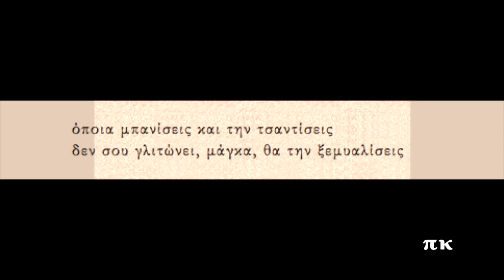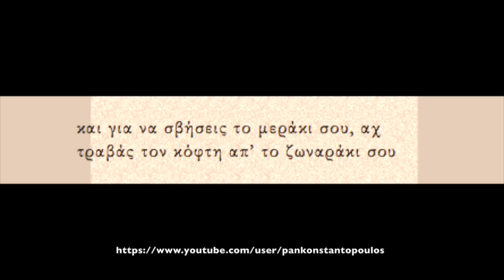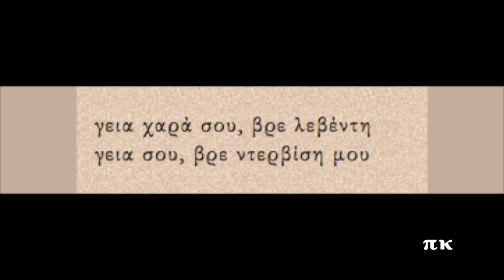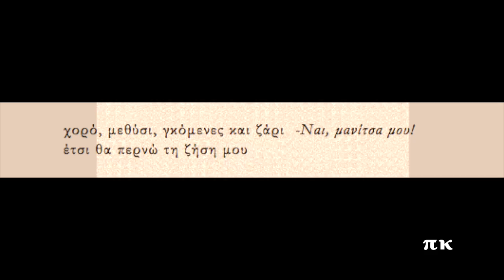ΜΟΡΤΗΣ ΠΕΙΡΑΙΩΤΗΣ, 1931, ΚΩΣΤΑΣ ΝΟΥΡΟΣ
Σύνθεση του Μιχάλη Σκουλούδη. Ερμηνεύει ο Κώστας Νούρος. Ηχογραφήθηκε το 1931. Την ίδια χρονιά με τον τίτλο ΑΪΝΤΕ ΡΕ ΜΟΡΤΗ ΠΕΙΡΑΙΩΤΗ ηχογραφήθηκε επίσης με τον Δημήτρη Αραπάκη (το έχω αναρτήσει) και τον Αντώνη Νταλγκά (θα το αναρτήσω). Βιολί πάιζει ο Δημήτρης Σέμσης, κιθάρα ο Κώστας Σκαρβέλης και μαντόλα ο Σπύρος Περιστέρης. Δίσκος Columbia Ελλάδος DG 0130. Πληροφορίες για την ηχογράφηση και στη σελίδα rebetiko.sealabs.net
Anita re morti Pireoti, Kostas Nouros

Άιντε ρε μόρτη, ρε Περαιώτη
με τ’ άσπρο ζωναράκι σου και με τον κόφτη

μ’ αυτή την τόση τη λεβεντιά σου
ποτέ δεν λείπει γκόμενα από κοντά σου

όλο ουζάκια στα κουτουκάκια
και τσάρκα ύστερα σ’ όλα τα στεναδάκια

όποια μπανίσεις και την τσαντίσεις
δεν σου γλιτώνει, μάγκα, θα την ξεμυαλίσεις

όλο με φέρσιμο γκιουλέκικο
χορεύεις, βλάμη, το ζεϊμπέκικο

και για να σβήσεις το μεράκι σου, αχ
τραβάς τον κόφτη απ’ το ζωναράκι σου

χόρεψε λιγάκι, ρε Περαιωτάκι
ένα ζεϊμπεκάκι σεβνταλίδικο

τώρα θα σου παίξει και το μπουζουκάκι
ένα χαβαδάκι μερακλίδικο

γεια χαρά σου, βρε λεβέντη
γεια σου, βρε ντερβίση μου

χορό, μεθύσι, γκόμενες και ζάρι
-Ίσα!
έτσι θα περνώ τη ζήση μου

- Γεια σου μάγκα μου, Πειραιώτη!

όταν μεθάω, ποτήρια σπάω
και άνθρωπο ποτέ μου δεν παραξηγάω

μα όποιος τον κάλο θα μου πατήσει
ούτε λεπτό σ’ αυτόν τον κόσμο δεν θα ζήσει

και τα πιστόλια και τα μαχαίρια
εγώ τα κομματιάζω με τα δυο μου χέρια

ούτε φοβάμαι, ούτε τρομάζω
ούτε ποτέ κανένανε δε λογαριάζω

πάντα γλεντάω ασικλίδικα
μ’ αρέσουνε τα μερακλίδικα

γι’ αυτό τα κάνω θάλασσα παντού, αχ
το μπουζουκάκι σαν μου παίζει τη Ντουντού

χόρεψε λιγάκι, βρε Περαιωτάκι
ένα ζεϊμπεκάκι σεβνταλίδικο

ένα χαβαδάκι μερακλίδικο

-Ναι, μανίτσα μου!

-Ώπα, γεια σου Νούρο, μερακλή μου!